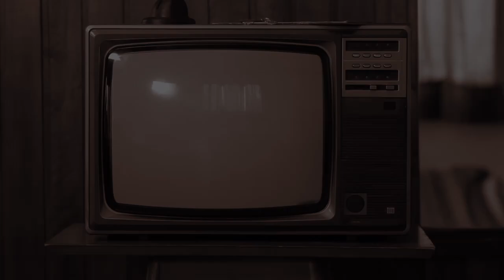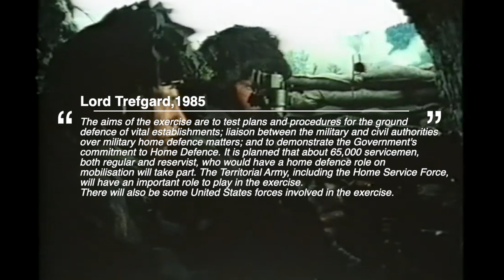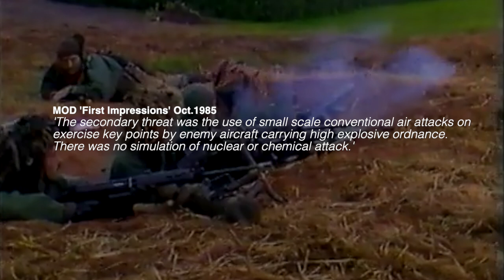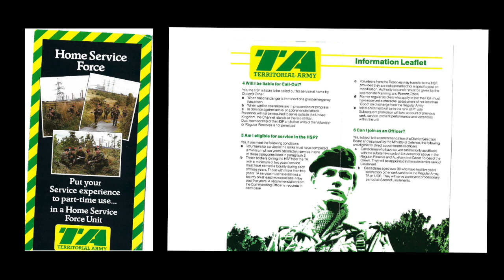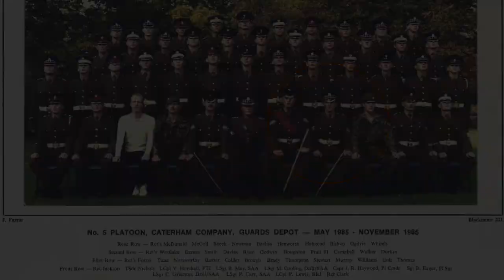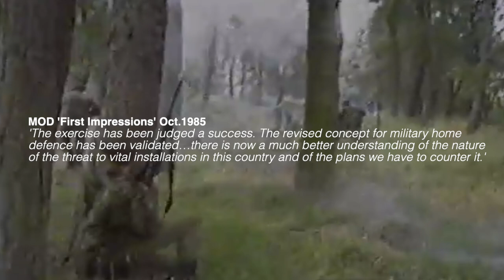The British Army's Cold War Defence Test | Exercise Brave Defender, 1985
In September 1985 the British Armed forces undertook the United Kingdom's Biggest Cold War Home Exercise, Brave Defender. For the first time the country's new 'Home Service Force' would be put through its paces under a mock Soviet Invasion.

For this video I was kindly provided photos from Brian Eager, A former Guardsmen who took part in the Exercise, defending Biggin Hill Airport. A big thank you to Brian for the use of his images and first-hand testimony from the Exercise.